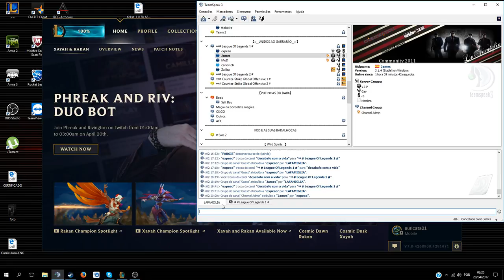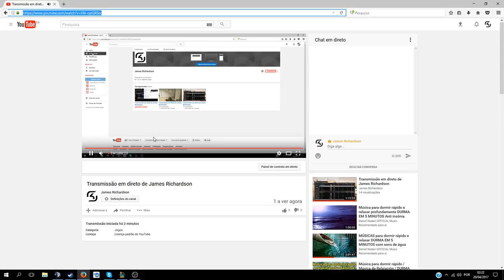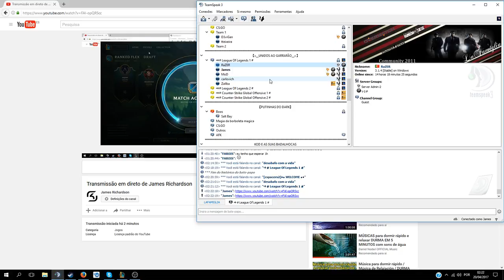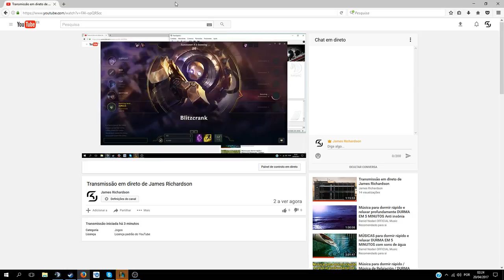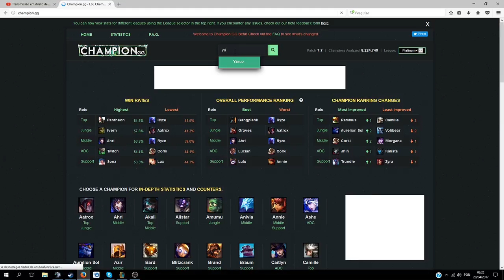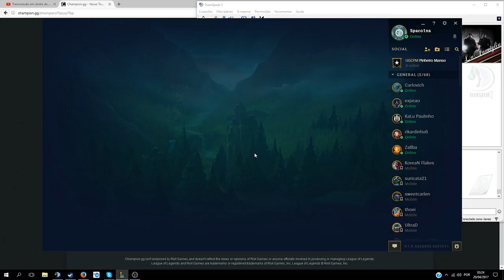Transmissão em direto de James Richardson